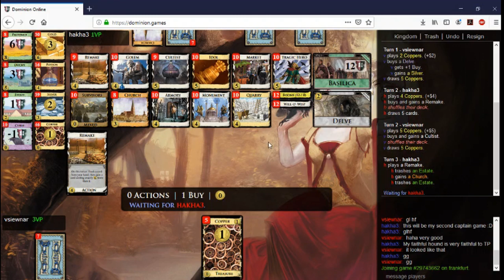Captain and 'Church' celebration (vs hakha3)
Notes:

- Two potential build paths

- Cultist/Delve resilient against attacks and greens well

- Ruins split decided the game. What's new?